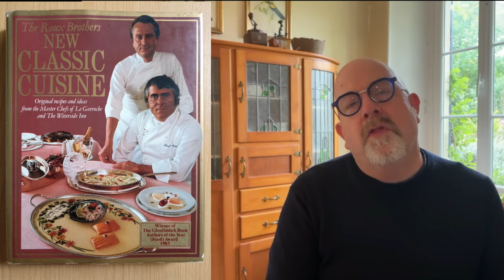Albert Roux: The Chef Who Transformed British Cuisine | Culinary Legend & Mentor to Gordon Ramsay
Albert Roux, born on October 8, 1935, in the picturesque village of Semur-en-Brionnais, France, was destined to become one of the most influential figures in modern gastronomy. Raised in a family of charcutiers, his passion for food developed early despite the challenges his family faced, including the loss of their business. After moving to Paris, Albert's godfather, a chef for the Duchess of Windsor, introduced him to haute cuisine, setting the stage for his legendary career. His culinary journey took him from Paris to the elite households of England, where he honed his craft and gained the skills that would later revolutionize British dining.

In 1967, Albert Roux, alongside his brother Michel, opened Le Gavroche in London, a restaurant that would forever change the UK's culinary landscape. Le Gavroche became the first restaurant in the UK to earn a Michelin star in 1974, and by 1982, it had achieved three Michelin stars, a remarkable accomplishment. Throughout his career, Albert mentored some of the world’s most renowned chefs, including Gordon Ramsay and Marco Pierre White, earning a reputation as a visionary who could spot and nurture talent. His influence extended beyond fine dining as he ventured into charcuterie, catering, and even hotel management, solidifying his place as a culinary innovator.

Albert’s legacy goes beyond his restaurants. In 1984, he co-founded the prestigious Roux Scholarship, a competition that continues to shape the careers of young chefs in the UK. Additionally, his work with the Clink association, which provides culinary training to prisoners, highlighted his commitment to using food as a force for good. Albert Roux’s contributions to the culinary world have left an indelible mark, making him a true pioneer in both French and British cuisine. His influence continues to inspire chefs and food lovers around the world.

Looking to deepen your culinary journey beyond the podcast? Andrew's latest book, Paris: A Fabulous Food Guide to the World’s Most Delicious City, is your passport to gastronomic delights in the City of Lights. Packed with recommendations for boulangeries, patisseries, wine bars, and more, this guide ensures you savor the best of Parisian cuisine.

Find Andrew's book Paris: A Fabulous Food Guide to the World’s Most Delicious City and explore more For a signed and gift-packaged copy of the book, Also available on Amazon and Kindle.

For those craving an immersive French food experience, join Andrew in Montmorillon for a hands-on cooking adventure. Stay in his charming townhouse and partake in culinary delights straight from the heart of France. Experience French culinary delights firsthand with Andrew's Vienne residencies. for more information.

You can also sign up for the substack newsletter and get more fabulous French food content and France travel tips as well as updates on life in France.

Tune in to Fabulously Delicious on the Evergreen Podcast Network for more tantalizing tales of French gastronomy. Remember, whatever you do, do it Fabulously!